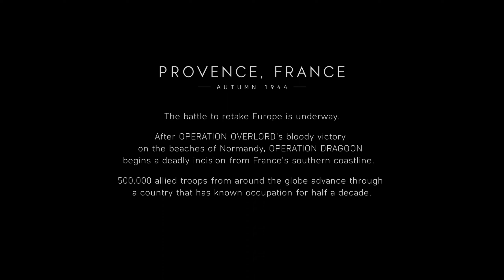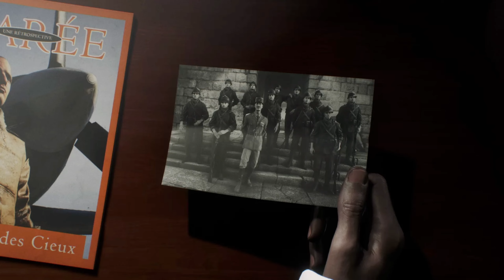Battlefield 5 PC Gameplay Part 8 | TIRAILLEUR, Act 1: LIBERTÉ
War Story

TIRAILLEUR

Tirailleur is the fourth singleplayer War Story featured in Battlefield V. It follows the Senegalese units of the French Colonial Forces during their participation in Operation Dragoon, the landings made in southern France beginning in August 1944.

The protagonist of this chapter is Deme Cisse, who recounts the events of the campaign in flashbacks as an old man. He is assisted by Idrissa, a more experienced soldier. Their company is considered completely outmatched in its task of attacking and securing entrenched enemy positions manned by crack Fallschirmjäger units in the French countryside inland from the Côte d'Azur.

Act 1: LIBERTÉ

The Tirailleurs Senegalais have been sent to the French mainland, but they were not meant for frontline fighting. However, a French captain gives the Tirailleurs a mission: to destroy German AA emplacements and capture a chateau to create a stronghold for the main offensives.

The next day, while on the way to the battlefield, Stuka bombers attacked Deme and their convoy, prompting a ground attack, securing the frontline, destroying Schanze 66 AT guns, and securing a German HQ.

Upon securing the German HQ and holding the line from a German offensive, Deme encounters a limping German soldier. As he is ready to shoot, Idrissa stops him. Idrissa, being the head of the offensive, orders a base on the captured HQ, but Deme wants to keep pushing on, much to Idrissa's chagrin, but motivating comrades in the process, stating that they have done more than what the main force could do, and their valiant continuation to the objective would give them huge recognition.

Battlefield V is a first-person shooter game developed by DICE and published by Electronic Arts. It is the eleventh main installment in the Battlefield series and the successor to 2016's Battlefield 1, and was released for Microsoft Windows, PlayStation 4 and Xbox One on November 20, 2018. Those who pre-ordered the Deluxe Edition of the game were granted early access on November 15, 2018, and Origin Access Premium subscribers on PC received access to the game on November 9, 2018. The game is based on World War II and is a thematic continuation of its World War I-based precursor Battlefield 1.

Pre-release reception of the game was mixed, with the announcement trailer causing significant backlash from some fans of the series. Upon release, Battlefield V received generally favorable reviews from critics, who praised its gameplay and new multiplayer modes but criticized for its shortage of content at launch and lack of innovation. The game sold 7.3 million copies by the end of 2018, but was a commercial disappointment for Electronic Arts.